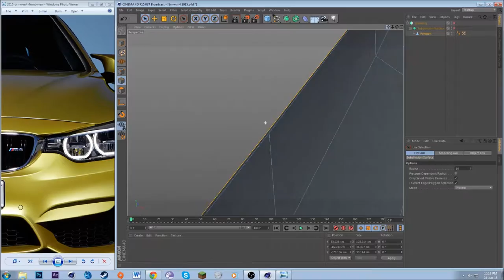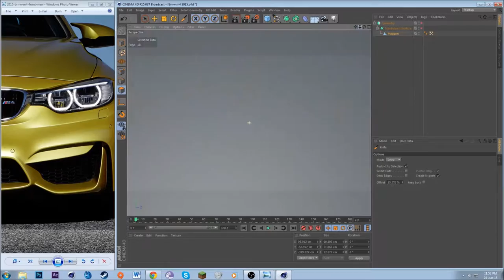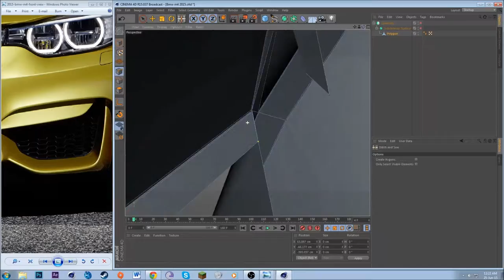BMW M4 Model Speed Art Part 2